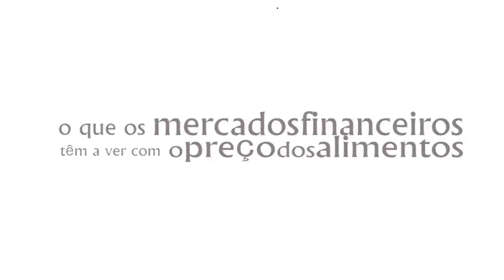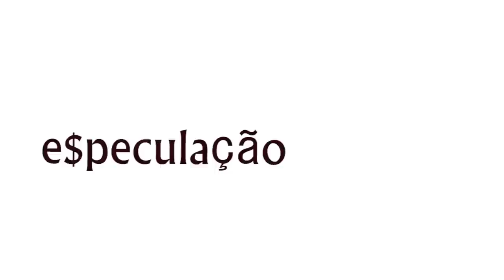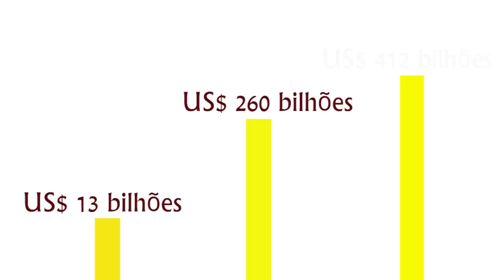Alimentos para comer ou especular?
Saiba como os especuladores jogam pra cima o preço que você paga pelos alimentos.

O que os mercados financeiros têm a ver com o preço dos alimentos? Este vídeo mostra como a fome está associada à especulação financeira e à crise econômica mundial. Mais de 20 países estão em situação de emergência alimentar, e, pela primeira vez na história, mais de um bilhão de pessoas passam fome.

A partir de um bem elaborado encadeamento de ilustrações, o vídeo apresenta os eventos dessa crise e defende uma nova governança global para dar conta dos problemas.

Uma realização do Ibase, por meio do projeto Liberalização Financeira e Governança Global, o vídeo teve o apoio da Fundação Ford.